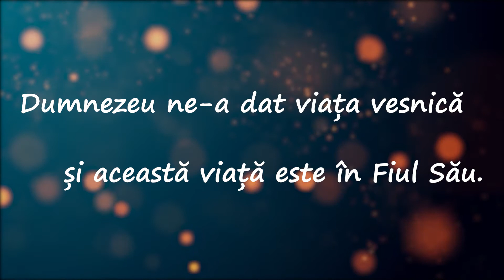Valentin Fat - #3 Adevarata semnificatie a Craciunului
O nouă seară în care să ne reamintim adevărata semnificație a Crăciunului. Crăciunul înseamnă apropiere și invitație: Dumnezeu ne cheamă acasă! Dar cum am putea intra noi acolo? Atât de murdari, atât de răzvrătiți și păcătoși? Răspunsul? Prin Har! Dumnezeu nu doar ne cheamă, dar ne iartă și ne transformă, oferindu-ne în dar o viață nouă. Viață veșnică.